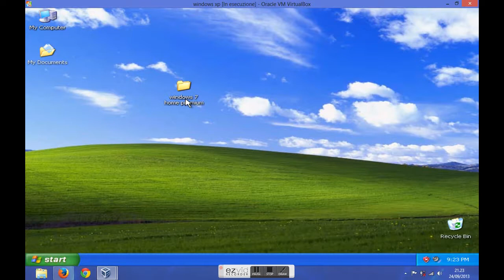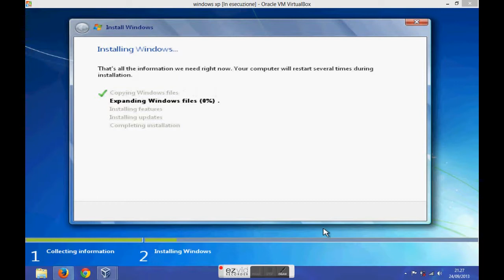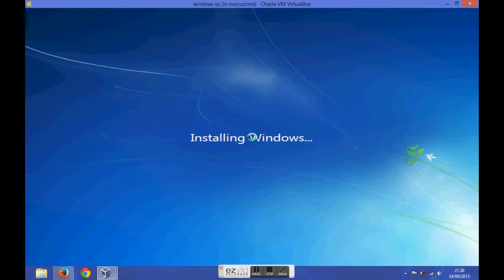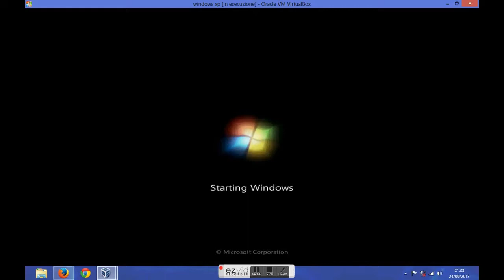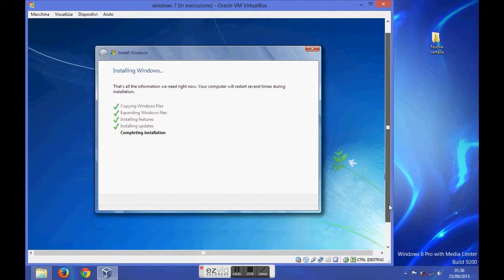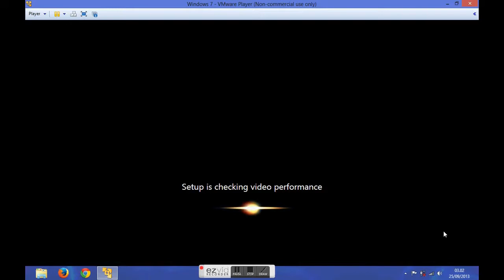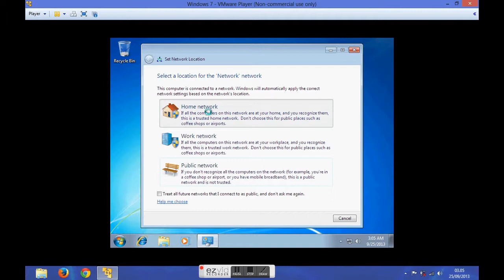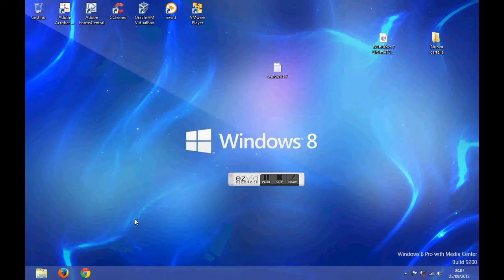upgrade from windows xp or windows vista to windows 7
upgrade from windows xp or windows vista to windows 7 without formatting the hard disk. there is no need for an usb or dvd but only the ISO file.